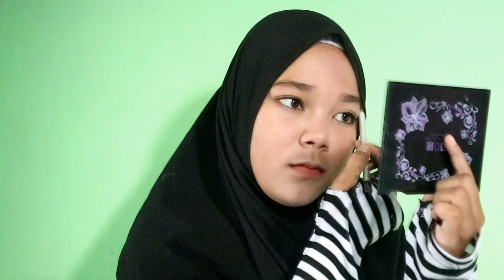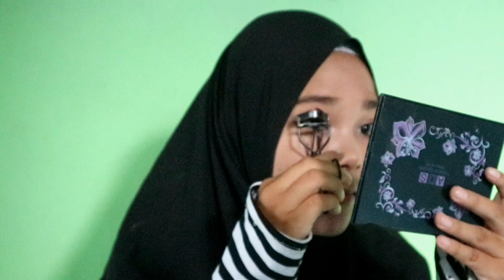WARDAH ONE BRAND MAKE UP TUTORIAL | Cocok buat kondangan!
Exclusive Liquid Foundation
Rp.100.000

Face Powder
Rp. 65.000

Eybrown Pencil
Rp.50.000

Eysedhow Nude Colour
Rp.65.000

Maskara Perfectcurl
Rp.120.000

Blus On
Rp. 65.000

Pinky Peach Lip Pallete
Rp.85.000

Lipstik Matte
Rp.70.000